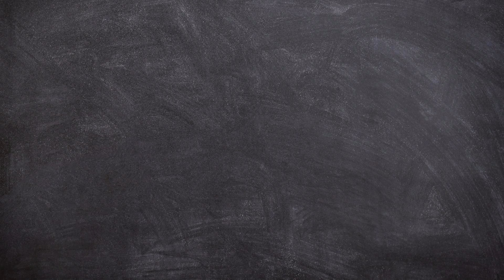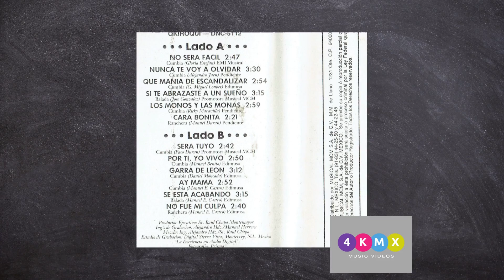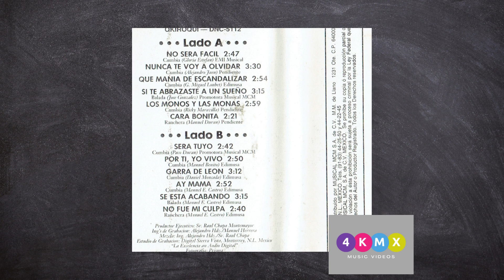10 Ay Mama Okiroqui